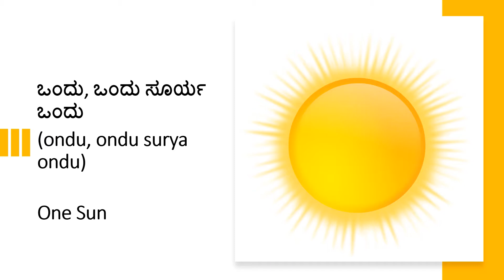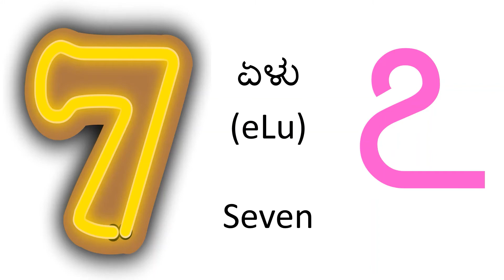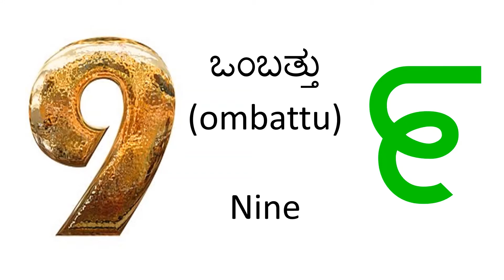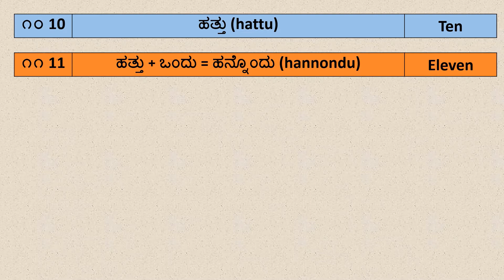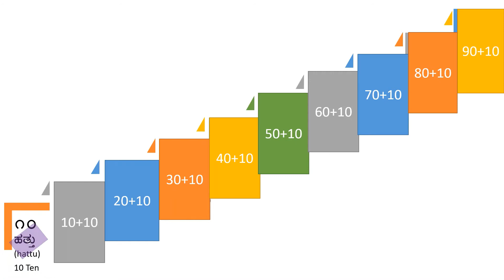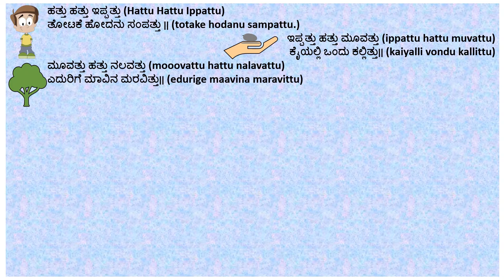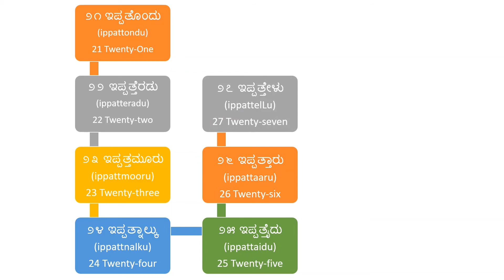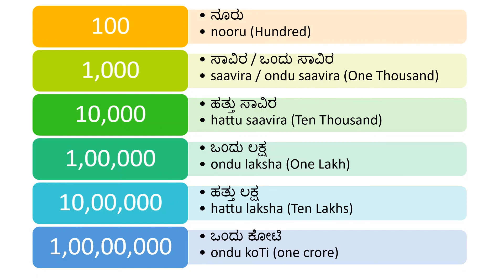ಸಂಖ್ಯೆಗಳು Numbers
Learn Kannada names for Numbers (sakhyegaLu ಸಂಖ್ಯೆಗಳು)

An attempt to help non-kannadiga or non-Karnataka people to learn the names of the numbers; in Kannada language.

Enjoy the video and enjoy learning Kannada.

Team Siddhi Buddhi